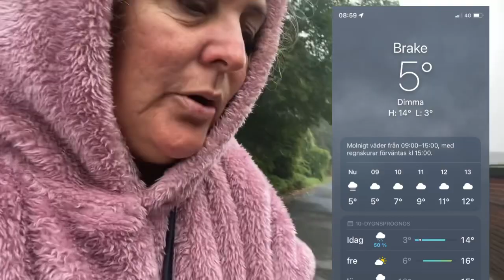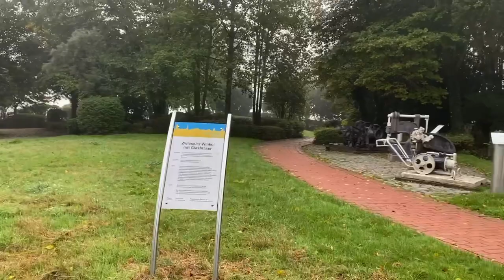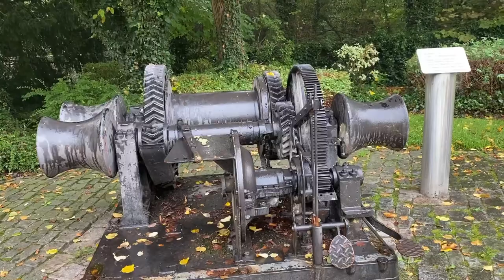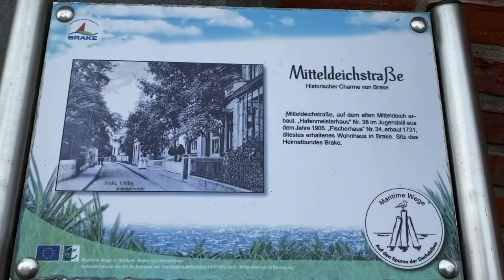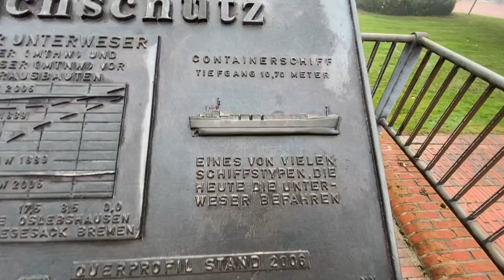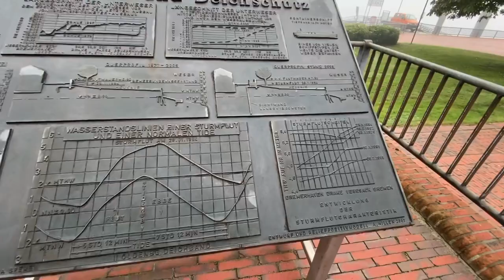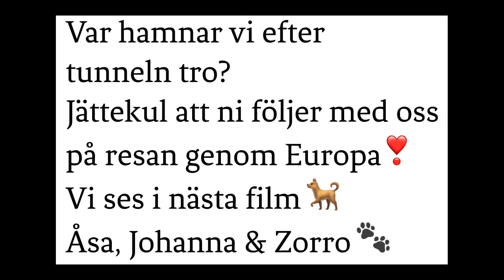Huvaliga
Gullanrullans äventyr

Dag 22 🚌 Europa 29/9
Tyskland 🇩🇪
Vi  lämnar Brake, Tyskland. Och jag nämner ordet värmefläkt ett antal gånger i denna film 😂 pga kylan som överraskade oss både ute och inne. Vi hann med en dimmig promenad innan vi begav oss ut på de dimmiga vägarna.

Tid: 21.12

Intromusiken: A Brand New Day/Midway Music (Power Director)

Övrig musik i filmen:
Kanske nästa år/Sarah Dawn Finer (Cora Music)
Vemod/Adolphson & Falk (Cora Music)
A sweet Dream/ Dynamedion (Power Director)

Upplösning vid uppladdning:  HD 720 p.
Redigering: PowerDirector

Instagramkonto:
gullanrullan_husbilsliv